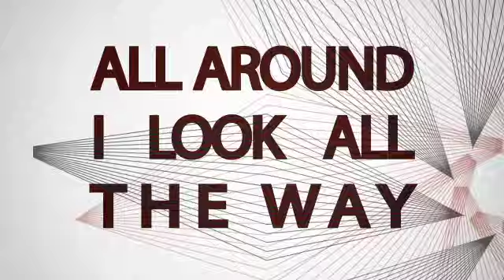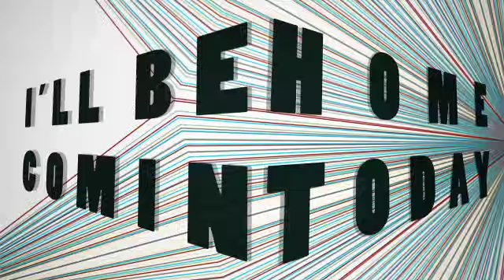Coming Home - Lyric Video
Fire in the Hamptons - Coming Home (official lyric video)